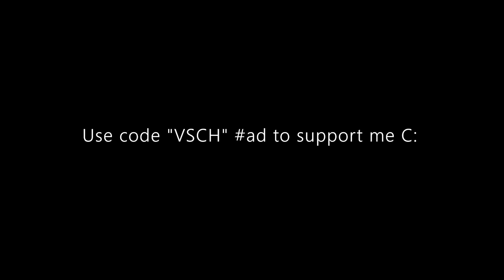Jak Nam Poszło Na Fortnite DUO FNCS Warm-Up (z Jacooob)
Kod Twórcy "VSCH" w Sklepie Fortnite

►Zostaw Suba aby nie ominął cię żaden materiał!

🔴 Z Jacooob'em zdobyliśmy 64 punkty zajmując jakąś topkę, Zaczeliśmy godzinę po starcie i NIE jesteśmy DUO tylko zagraliśmy razem turniej.

🌹 Fortnite Battle Royale Settings:

Rozdziałka: 1920x1080
Czułości:  X - 45% / Y - 39% | DZ 8/7
Kontroler: Xbox elite 2

PC:
GPU: RTX 2080ti
CPU: i9-9900K
RAM: 32GB Ram